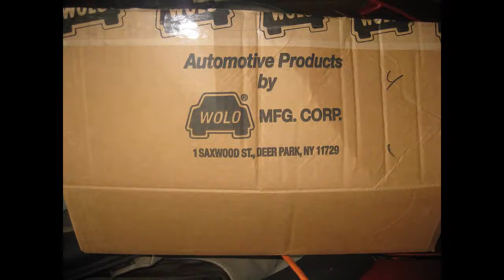2010 05 26 Cavalry Charge Horn in a Mustang Convertible